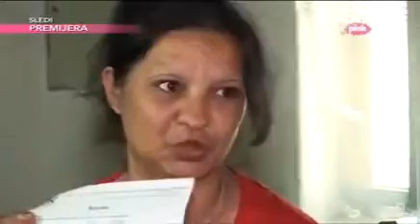Emisija DNK 05.10.2016 CELA EMISIJA NOVA SEZONA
DNK EMISIJA 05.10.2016 CELA EMISIJA (NOVA SEZONA)

Zvanični kanal humorističke serije Radio-televizije Vojvodine Državni posao.

Pratite nas i na društvenoj mreži FaceBook: Uspeh, motivacija, samorazvoj, komunikacija, nacin života, itd.